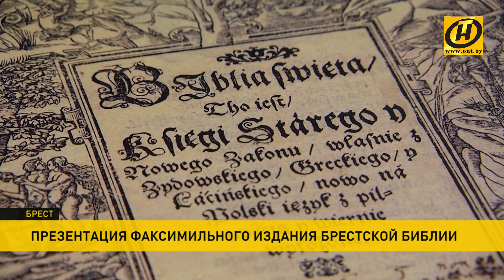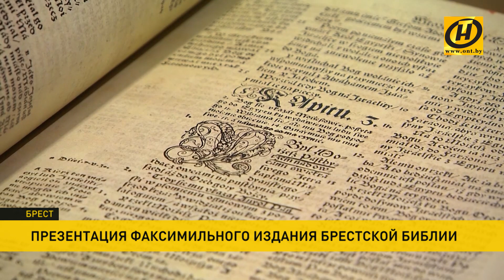Самая красивая и внушительная из белорусских библий возвращается в Брест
В Бресте презентовали копию уникального памятника. По сей день «Брестская Библия» считается самой красивой и дорогой в книжной культуре Беларуси. В натуральном кожаном переплёте, с кованными застёжками, весит копия 15 килограммов. Над факсимильным изданием работали сотрудники Национальной библиотеки, которые постарались воссоздать оригинал с максимальной точностью, воспроизведя пометки и печати, даже пятна, оставленные временем. Увидеть – как выглядело самая известная из старинных книг Беларуси? – могут все желающие. 10 экземпляров переданы в библиотеки и учреждения Бреста. Вышла «Брестская Библия» довольно большим тиражом, но в Беларуси сохранилось лишь несколько экземпляров. Брестчане много лет пытались вернуть фолиант домой, купить в частной коллекции, но цена была слишком велика. Долгожданный подарок преподнёс к тысячелетию города Президент: силами меценатов удалось купить один из оригинальных экземпляров в частной коллекции за рубежом. Во что он обошелся - большой секрет. Сейчас оригинал хранится в сейфе Музея истории города.